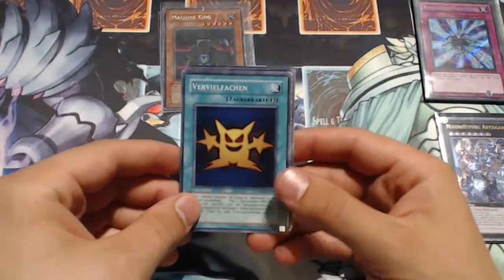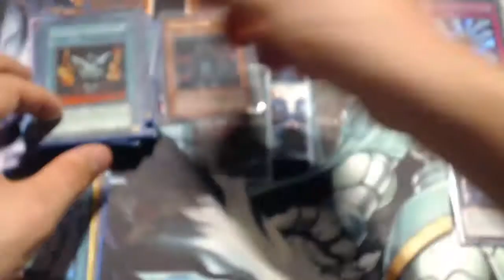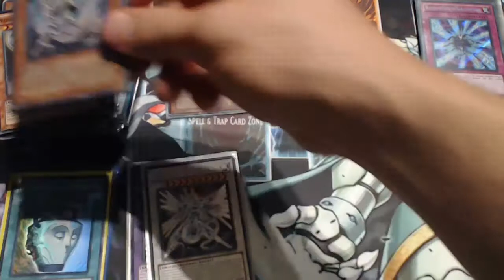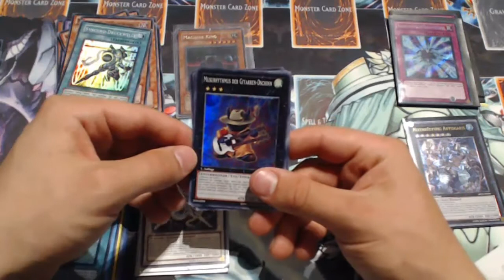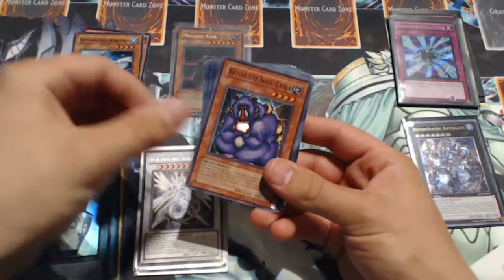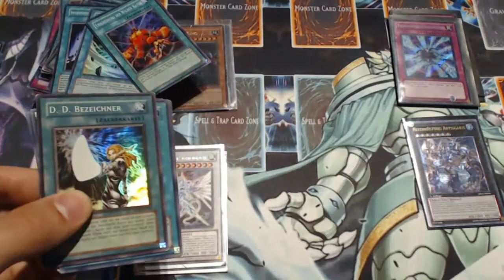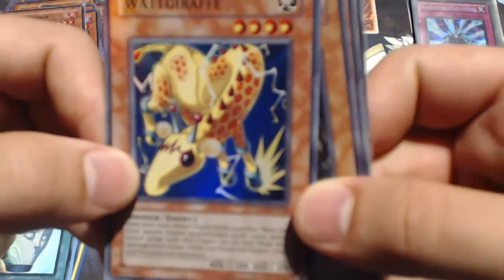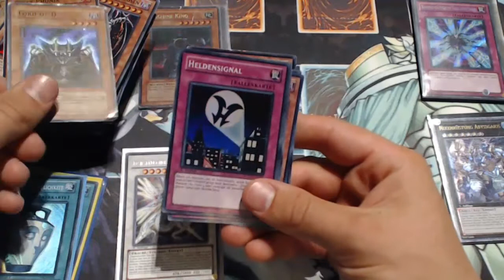Heftiges Unboxing YuGiOh Karten Sammlung von Ebay 4# Part 2-4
nummer 2 was ein riesiges packet